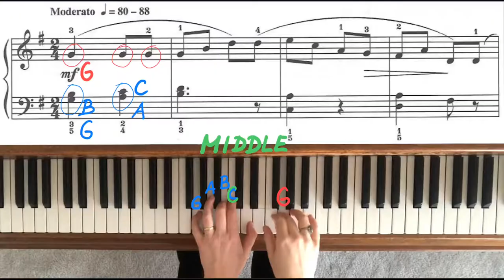Early One Morning arr. by Frederick Silvester - RCM 1 Piano Repertoire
Early One Morning. (Traditional English Song arr. by Frederick Silvester) RCM 1 Piano Repertoire